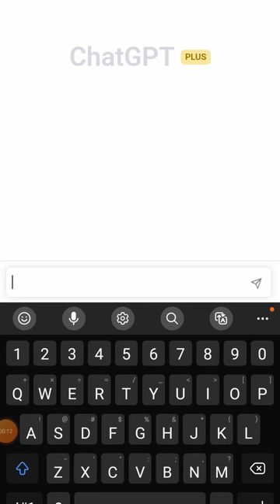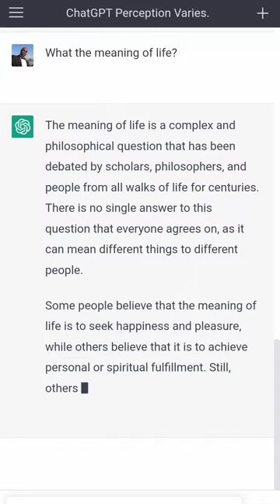What Does Mark Cuban Think about chatGPT?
Mark Cuban worried about ChatGPT and who will control AI machines

Voice by AI Andrew of Revoicer
chatGPT Information by chatGPT
Video Edited VIP & @GregReeseAllDay

Greg Reese Live Shopping
Listen To Greg Reese's Millions Of Hits Audiobook FREE with your Audible Account

Stream The Million of Hits AudioBook